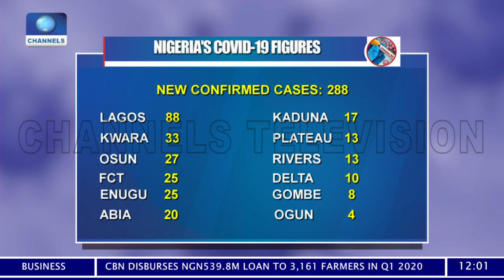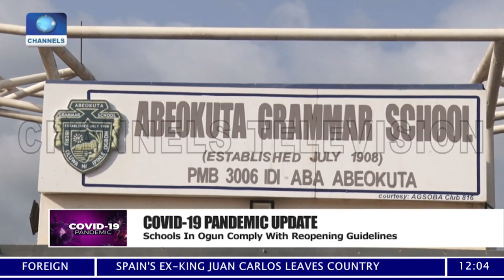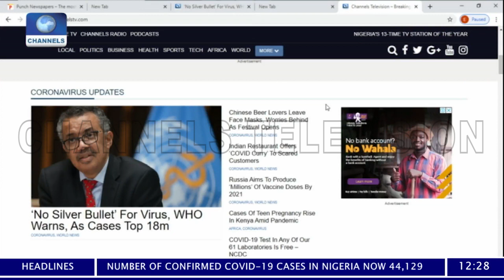COVID-19 Update 12pm I 4/08/2020